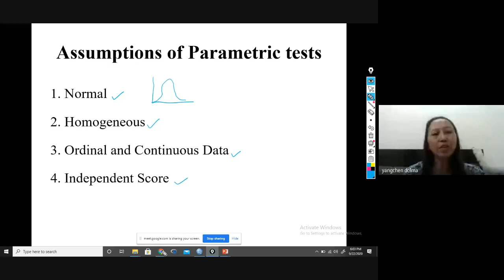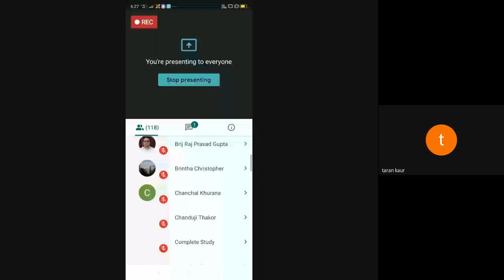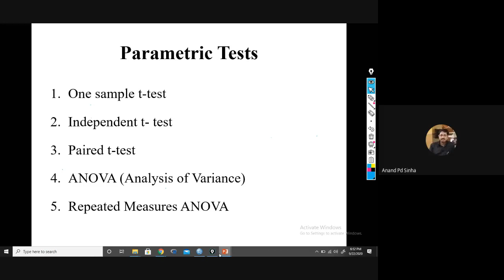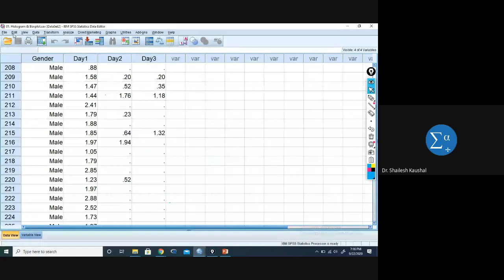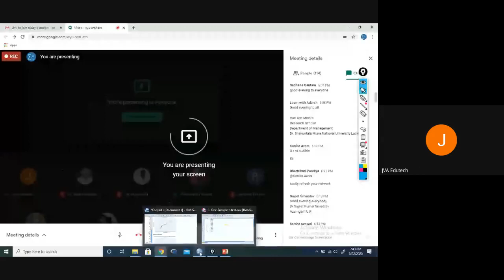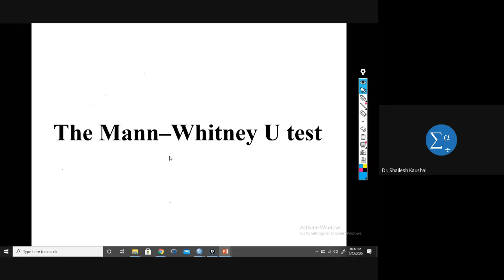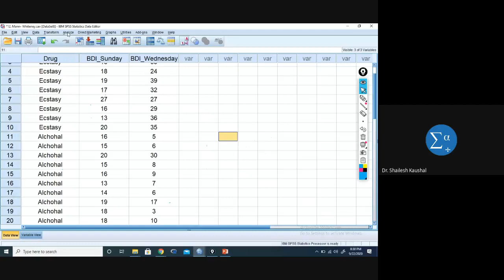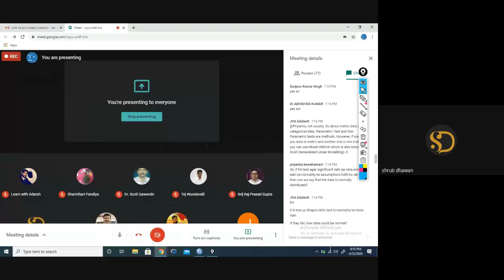National FDP Day 2